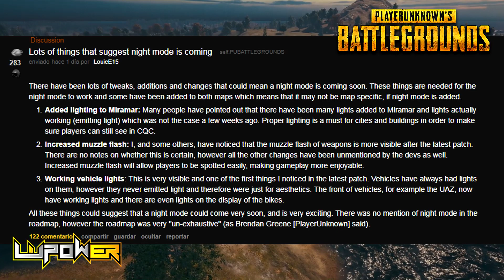NUEVO AIRDROP Y MODOS DE JUEGO! - MAPA DE NIEVE PUBG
NUEVO AIRDROP Y MODOS DE JUEGO! - MAPA DE NIEVE PUBG.Tenemos novedades de PLAYERUNKNOWN'S BATTLEGROUNDS y nuevo contenido: Mapa de noche, nuevo airdrop , mapa de nieve , modos de juego , bloqueo de ping , nuevo mapa 4x4 y mas!